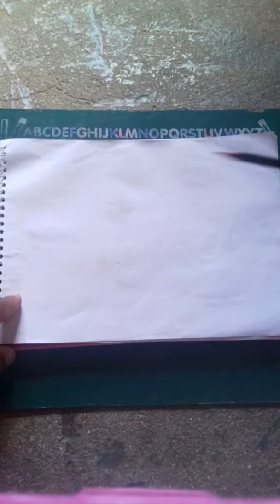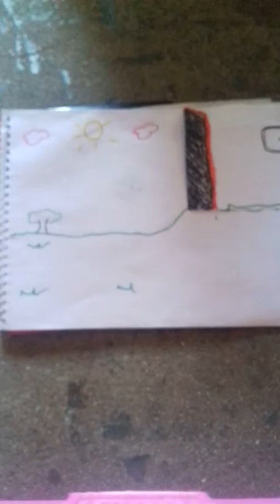mini teatro da peppa pig !